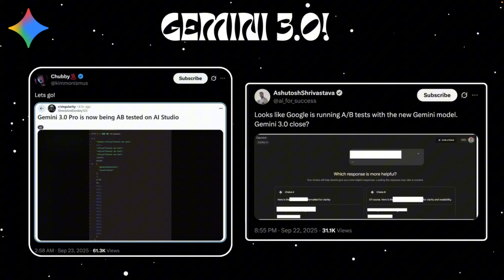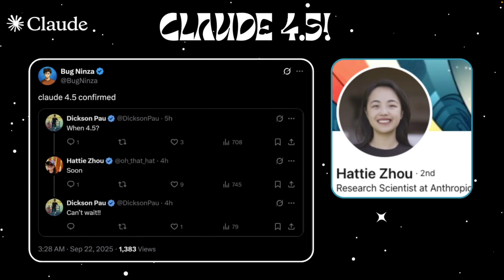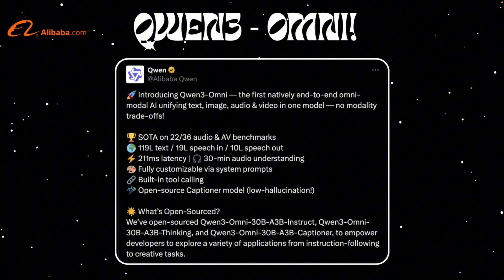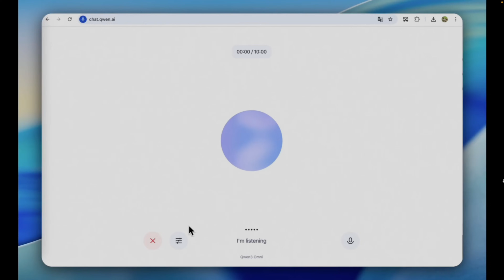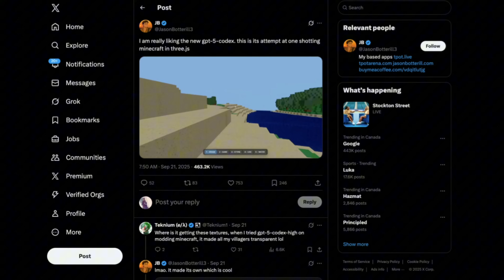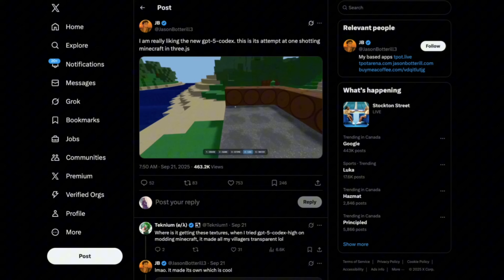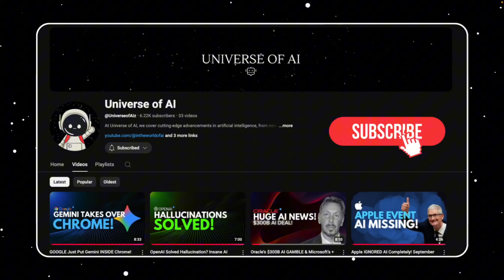NEW Gemini 3.0, Claude 4.5, New Qwen Models, & New OpenAI Models!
🚨 Huge AI news this week! Gemini 3.0 leaks suggest Google’s next Ultra, Pro, and Flash models are already in testing. Anthropic might be preparing to drop Claude 4.5 Sonnet, Alibaba just unveiled new trillion-parameter Qwen models, and OpenAI is teasing fresh compute-heavy features rolling out to Pro users soon.

The AI race is speeding up, and we’re breaking down what these updates mean for you — from Google, Anthropic, Alibaba, and OpenAI.

👉 Which model are you most excited for — Gemini, Claude, Qwen, or OpenAI’s next release?

Gemini 3.0, Google Gemini Ultra, Claude 4.5, Claude Sonnet, Anthropic AI, Qwen 3 Max, Qwen 3 Next, Alibaba AI, trillion parameter model, OpenAI new models, GPT 5, GPT 5 Codex, Sam Altman, AI news 2025, AI leaks, AI arms race, generative AI 2025